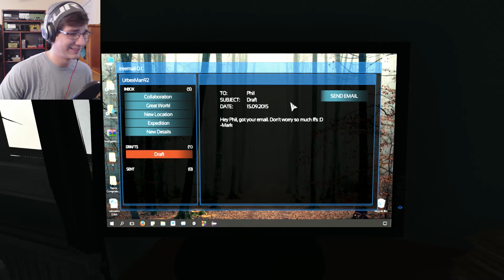REVERSE PSYCHOLOGY - The Path Least Treaded - Part 1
Secret government base intercom man tries to mess with our heads but we won't let him...maybe.